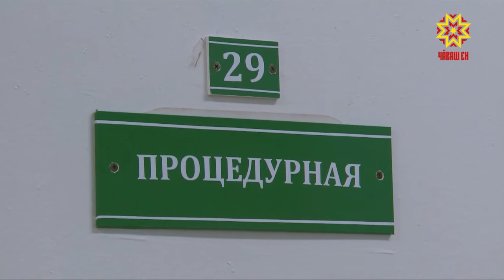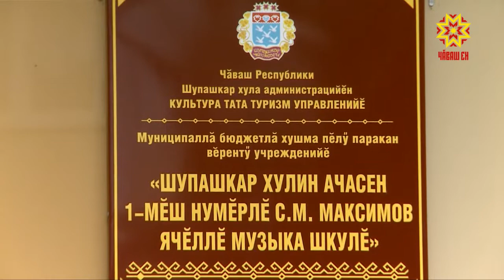Республика 19.09.2018 на чувашском языке. Вечерний выпуск